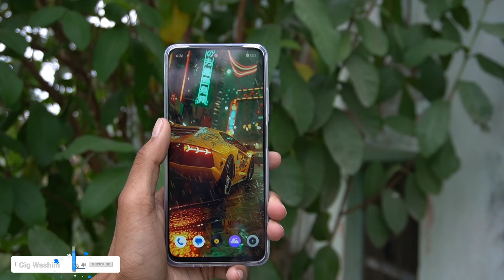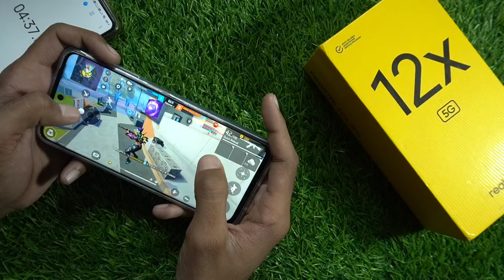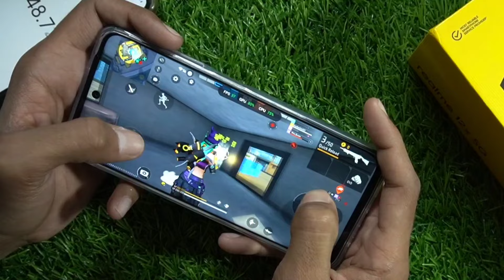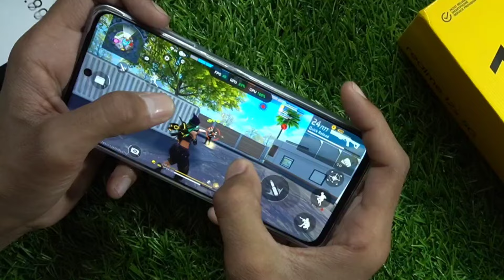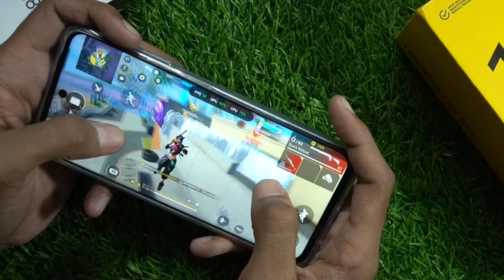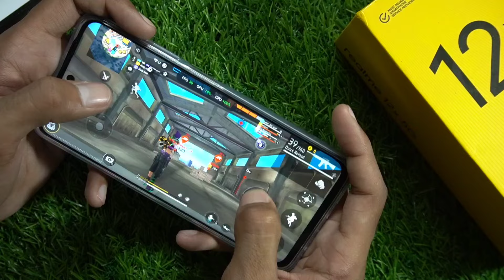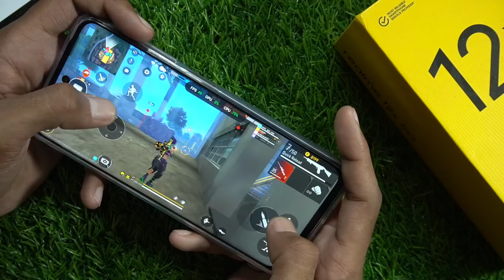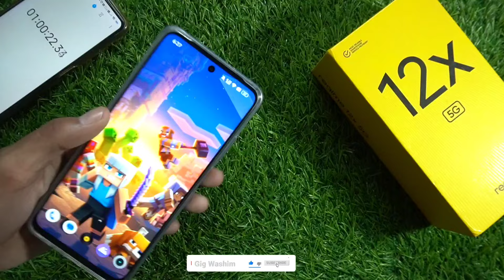Realme 12X 5G 1 Hour Free Fire Max test || battery🔋drain & heating test || best gaming phone?